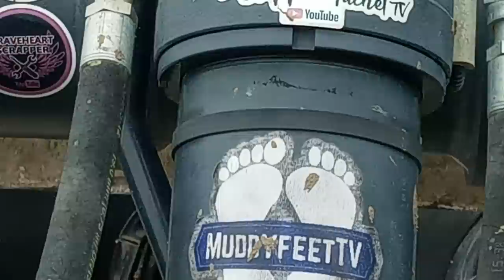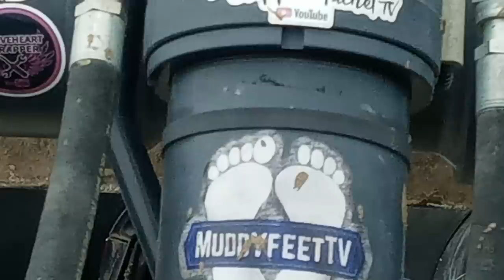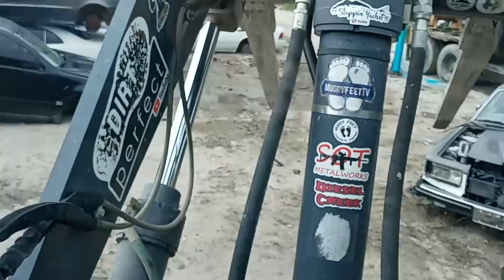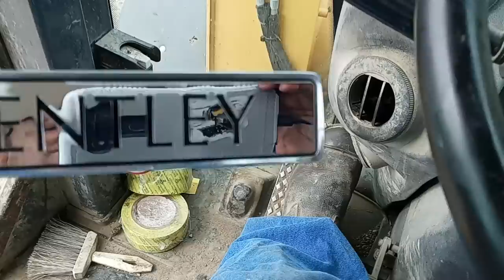Luxurious Bentley gets Crushed in Car Crusher